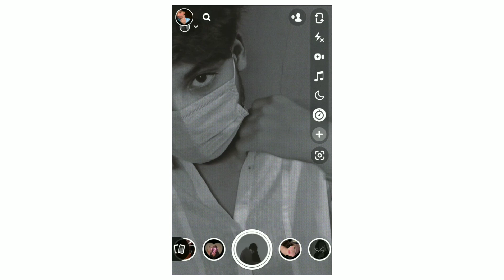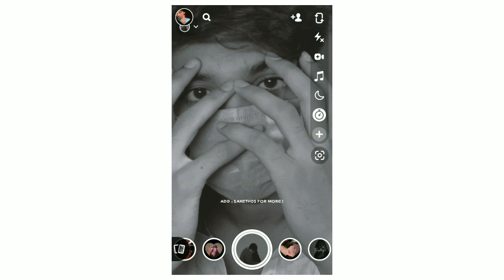Top 10 MASK Selfie poses for boys || snapchat mask selfie poses part 2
Top 10 MASK Selfie poses for boys || snapchat mask selfie poses